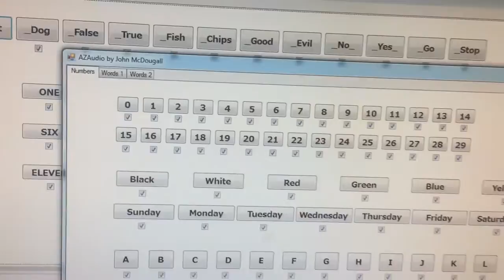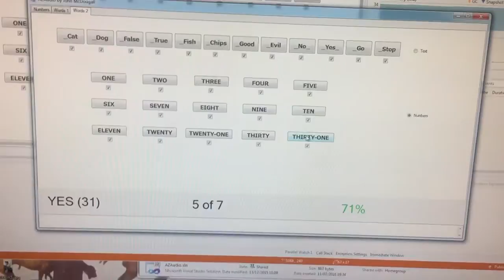AZAudio Number Text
John McDougall
C#